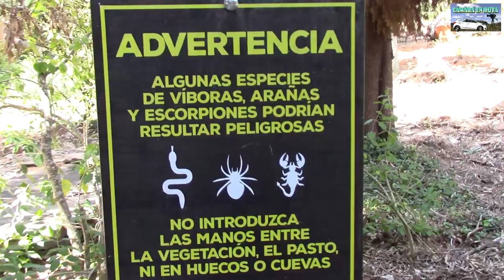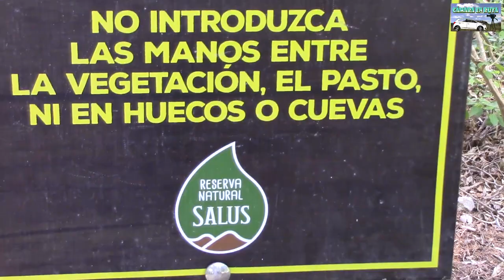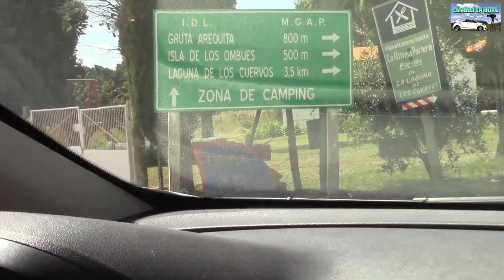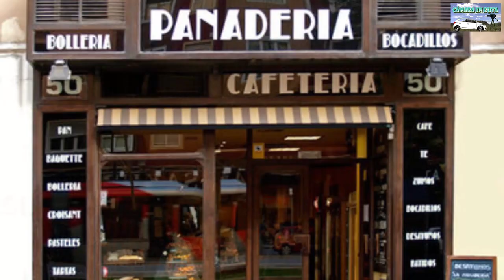Cámara en ruta Primer programa "Destino Lavalleja (Uruguay)"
Es la producción oficial de nuestro primer programa con destino en este caso el departamento de Lavalleja (Uruguay) donde les mostramos a ustedes lugares inexplorados y mayormente poco conocidos de nuestro pais para que los disfruten desde la comodidad de su hogar. Producción general: Jesús Flores de Tengo Demo Records año 2020.